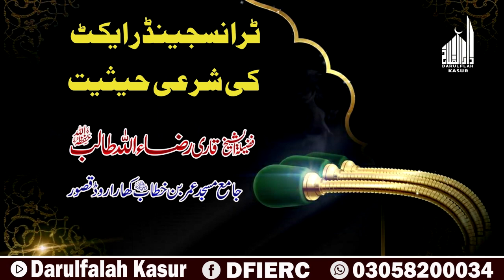Transgender act Ki Sharey Hasyyat || Shaikh Qari Raza Ullah Talib Sahab || Khutbah Jumah 23 Sep 2022